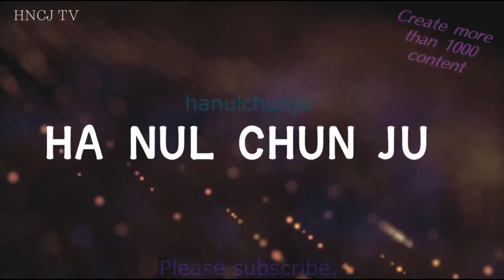바다낚시 원줄 펴는 방법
선상 바다낚시를 가면 원줄에 파마현상 때문에 낚시 하기 힘드시잖아요.
원줄 파마현상을 펴는 좋은 방법이며  누구나 할수 있습니다.
주위에 있으며 이것은 먹어도 됩니다.
마트에 가면 팔아요.